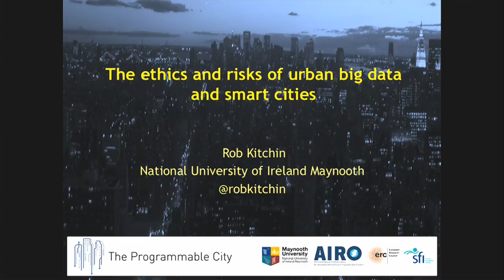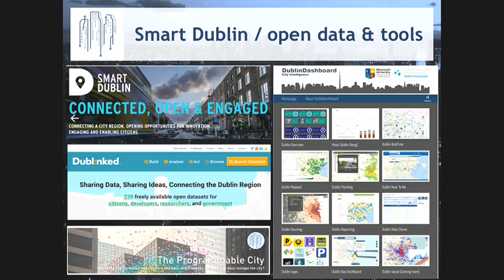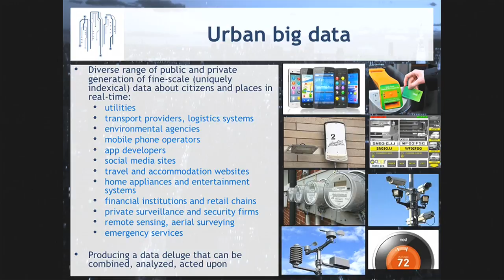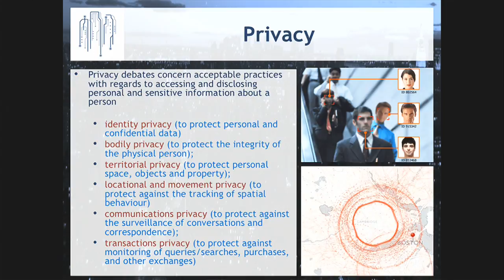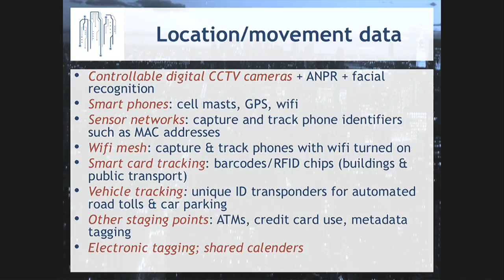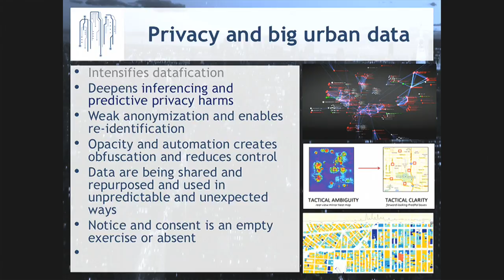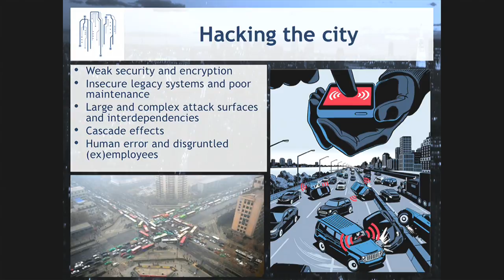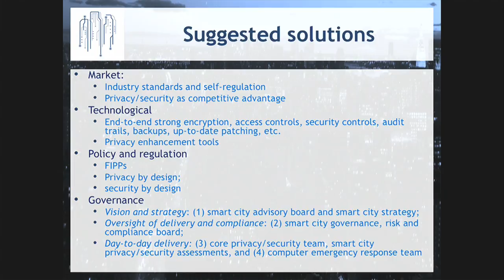Session 8: Rob Kitchin